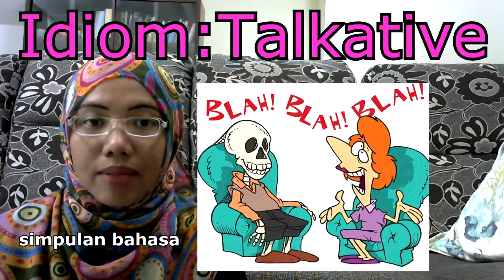[LEARN MALAY] 86-Talkative(IDIOM)